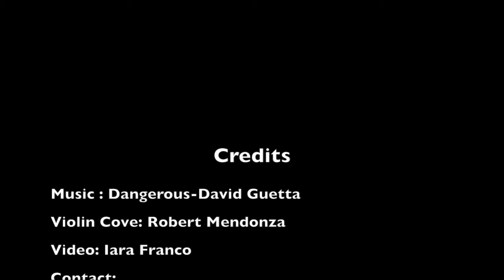Service in The Air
This video is about Service in The Air